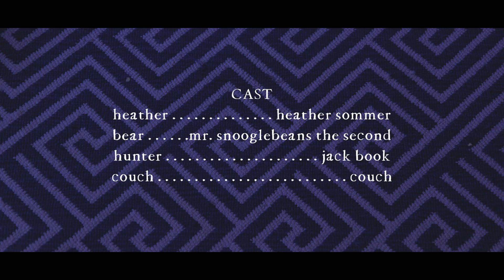Heather Sommer - you heard me (Official Music Video)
Official Video by Heather Sommer performing "you heard me" - available everywhere now

Video directed, edited, and produced by Adam Sommer

Lyrics:

You said a lot last night
But I, I'm pretty sure you didn't speak at all
You say it's all alright
But I, I feel I'm talking to an empty wall

'Cause we keep getting lost in the translation
I wonder if we're speaking the same language
How did it get so overcomplicated
Somehow...

Yeah
We could be away
On the PCH right now
Waking up too late
Wasting days until sundown
But you
Can't even stay in the same room, yeah
'Cause you've been sleeping on the couch
Rolling over with the lights out
I just wanna talk
All this silence getting so loud
Said you never meant to hurt me
But I felt you lying
Every time you said you heard me

We said we'd try our best
I guess it didn't end up quite the way we'd hoped
We're hanging by a thread
I never thought we'd watch it all
Blow up in smoke

Somehow...

Said you never meant
Said you never meant, meant yeah
Lying when you said
Lying when you said, yeah yeah
Lying when you said you heard me

Music video by Heather Sommer performing you heard me (Audio + Video).